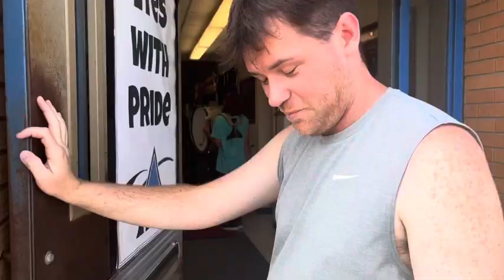BAND CAMP VLOG -week one-